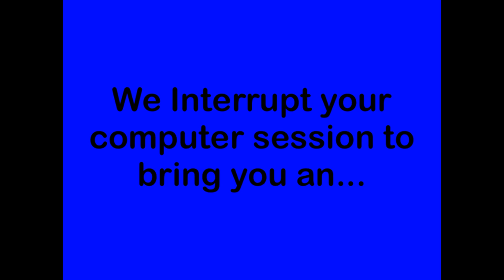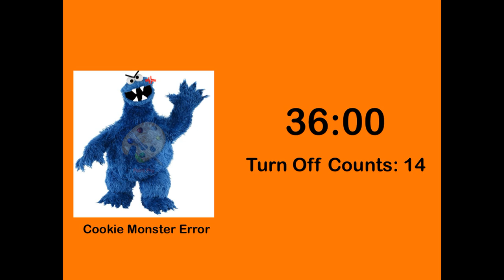Cookie Monster Error Extended Edition Good Ending